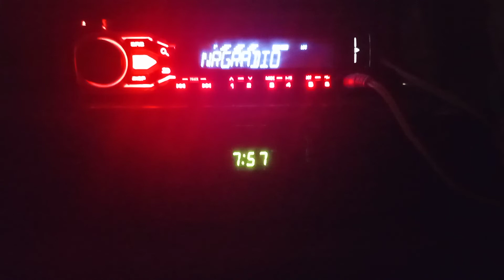Craziest Traffic Ever || They Almost Beat Up The Traffic Police || Stuck In Traffic For Hours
Mombasa Road has been like this for a min. We need a solution.